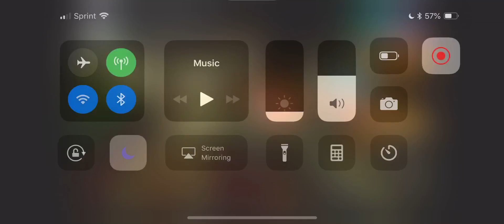Grand Theft Auto Vice City Mission #1